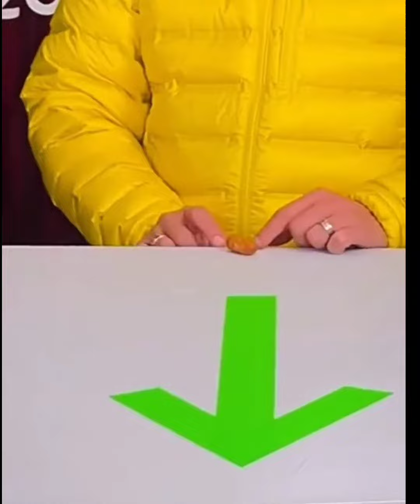The Arrow game challenge#funny